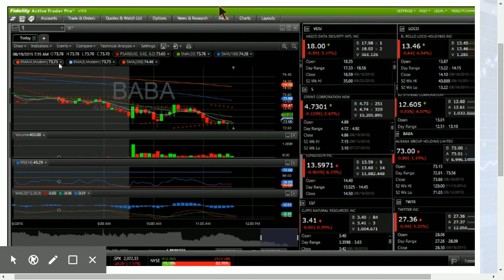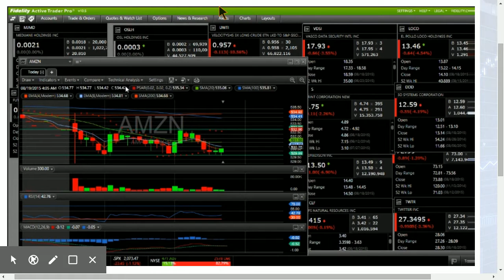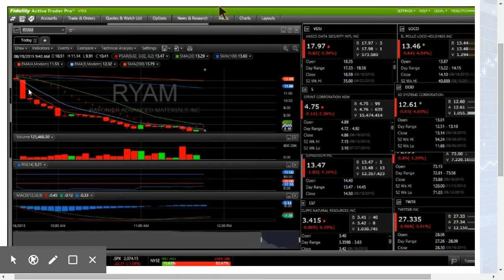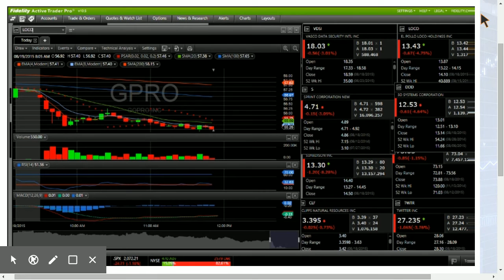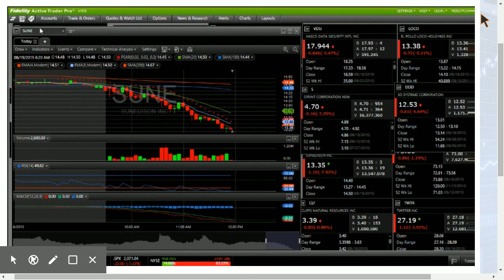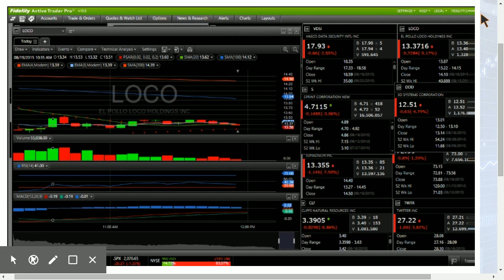Market Watch 1000 Aug19